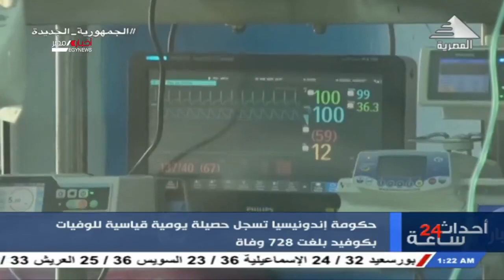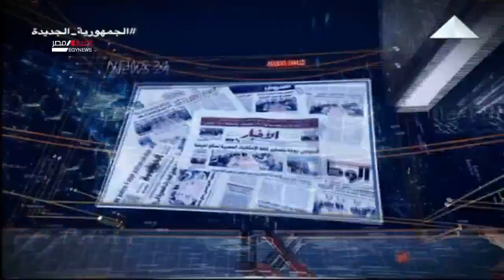احداث 24 ساعة 7-7-2021